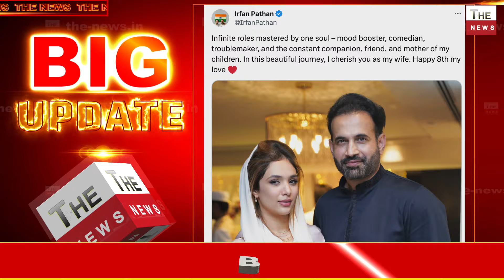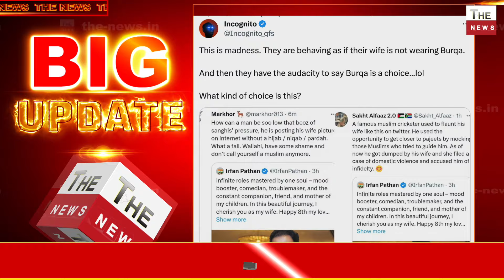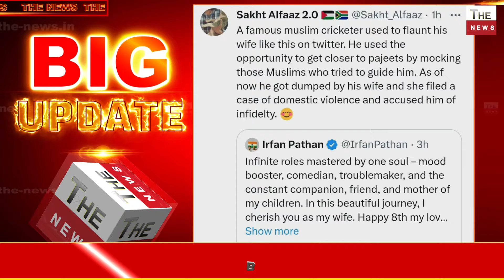Irfan Pathan ने अपनी पत्नी सफा बेग का चेहरा पहली बार दिखाया इरफ़ान की पत्नी देख बौखलाए पाकिस्तानी